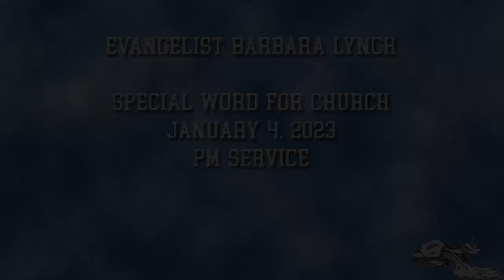Watch the Fig Tree in 2023 - Evangelist Barbara Lynch